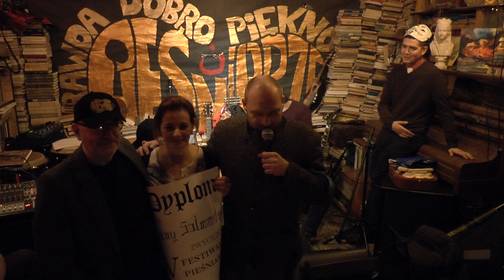V FESTIWAL PIEŚNIARZY 18 XI 2017 31